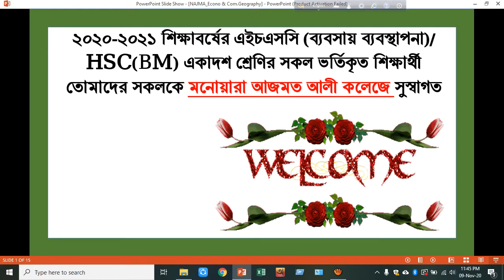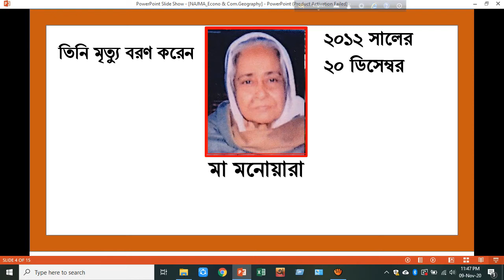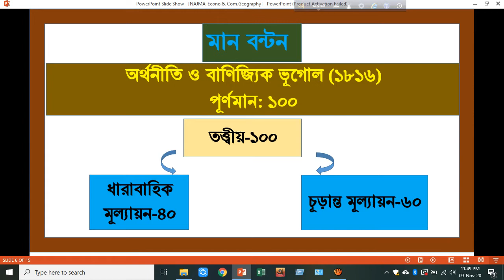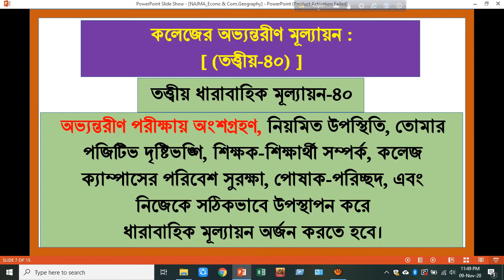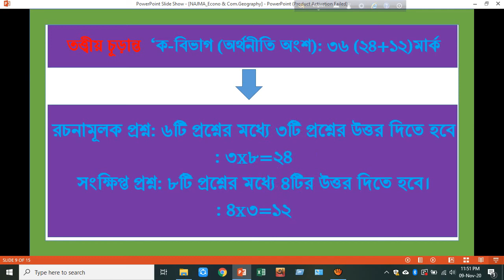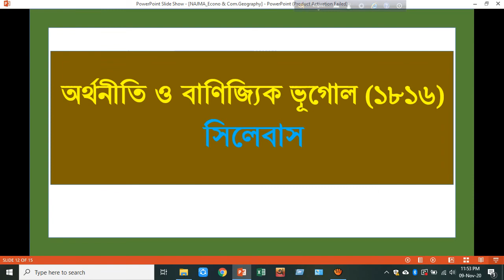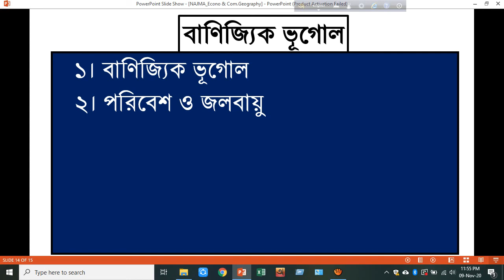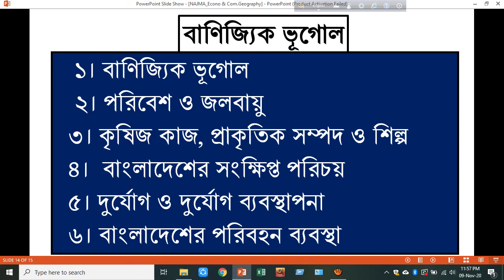Econ com Geography 1816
মোছাম্মাৎ নাজমা আখতার
প্রভাষক, হিসাবরক্ষণ
মনোয়ারা আজমত আলী কলেজ, কুষ্টিয়া।
বিষয়: অর্থনীতি ও বাণিজ্যিক ভূগোল
বিষয় কোড: ১৮১৬
বিষয়বস্তু: কলেজ পরিচিতি ও বিষয়ের মান বন্টন